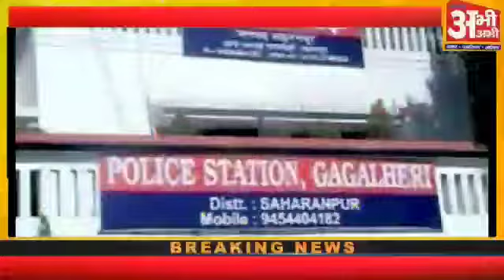गागलहेड़ी पुलिस को मिली बड़ी क़ामयाबी : 25,000 का इनामी बदमाश गिरफ्तार, अवैध तमंचा व जिंदा कारतूस बरामद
सहारनपुर जनपद की थाना गागलहेड़ी पुलिस को मिली बड़ी क़ामयाबी. पुलिस टीम ने 11 साल से वांछित चल रहे 25 हज़ार के इनामी बदमाश को दबोचा, एक अवैध तमंचा, 2 जिंदा कारतूस बरामद.. थाना गागलहेड़ी पुलिस ने 25 हजार के इनामी बदमाश शेरू उर्फ शेरा उर्फ नरेश पुत्र जनेश्वर निवासी ग्राम फतेहपुर उर्फ सांपला दौवडा थाना देबबन्द जनपद सहारनपुर को अमरपुर गांव के पास मौड़ से गिरफ़तार किया.. पुलिस ने इसके कब्जे से एक अवैध तमंचा 312 बोर व 2 जिंदा कारतूस बरामद किये, सीओ सदर ने बताया कि बदमाश गागलहेड़ी थाने से 11 साल से वांछित चल रहा था, जिसपर 25 हजार का इनाम घोषित किया गया, पकड़े गए बदमाश का आपराधिक इतिहास भी है, पुलिस ने लिखापढ़ी कर अभियुक्त को जेल भेज दिया है